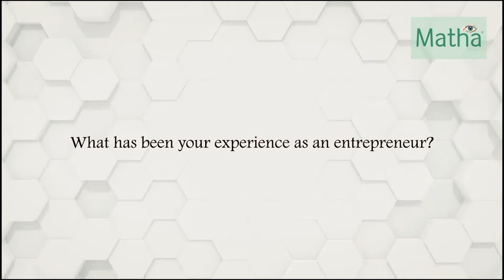Dr. P K Santhakumari - Experience as an Entrepreneur - Let's Hear From The Doctor #6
Dr P K Santhakumari M.D (Ay)
Founder and Chief Physician, Matha Ayurveda Eye Hospitals talks about her experience as an entrepreneur.

She has experience of 30 years working at all three Government Ayurveda Colleges in Kerala before retiring as Professor and HOD of Shalakya Department. After that, she founded Matha Ayurveda Eye Hospitals.

00:00 – Do I want to be called as an entrepreneur?
00:20 – What is the difference between a teacher and a doctor?
01:30 – How do I want to be called?
01:36 – Do modifications need to be made in the treatment process to be able to cope with the present scenario and why?
03:16 – Why is difficult to implement modifications in the treatment process especially for eye diseases?
04:02 – What happened when I decided to start the hospital back in that period?
05:02 – Were people satisfied and did they feel safe in the process of our treatment?
05:26 - How did the hospital continue to develop during that period?
05:45 - What does Ayurveda do with each subsequent upgrade step?
05:54 – What are we trying to solve now?
06:25 – Do people believe in Ayurveda? Are they interested in Ayurveda?